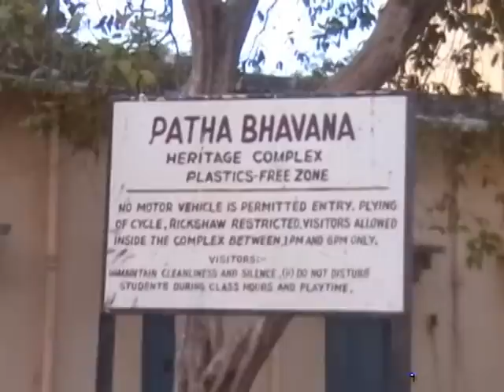Patha Bhavan by Sarmistha De.VOB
My first experience of filming and editing a documentary 2012. Subject: Shantiniketan, Patha Bhavan. please watch and share your views...